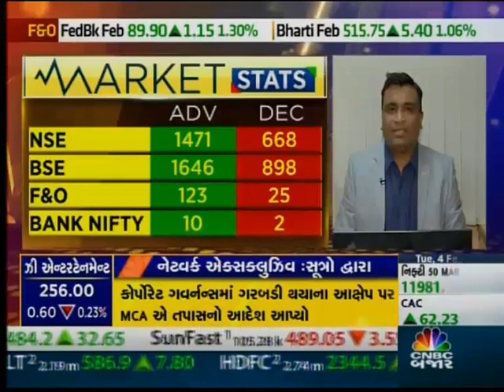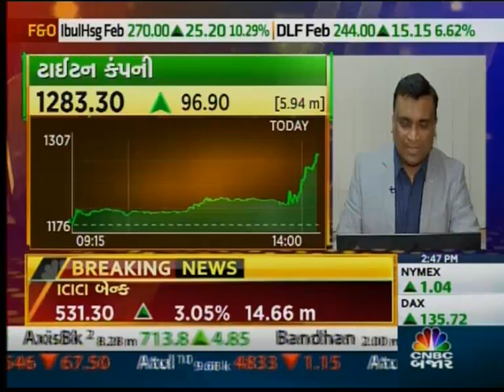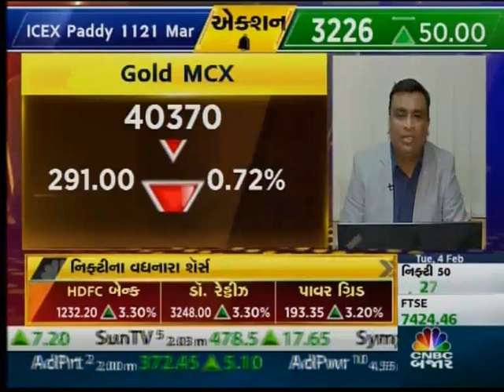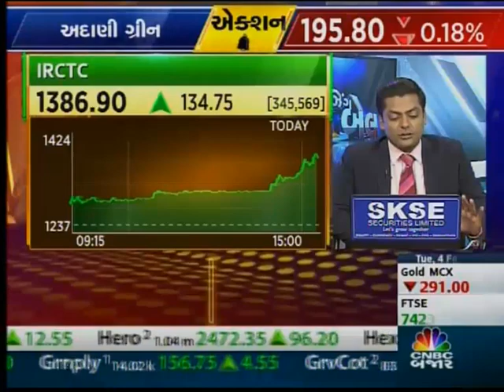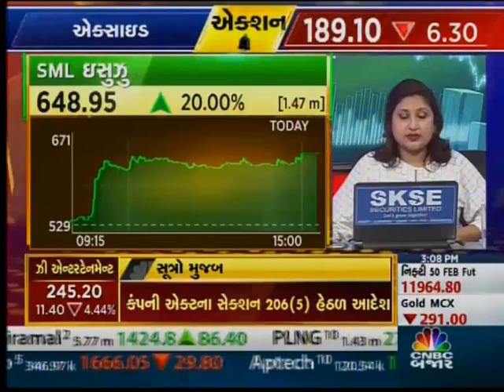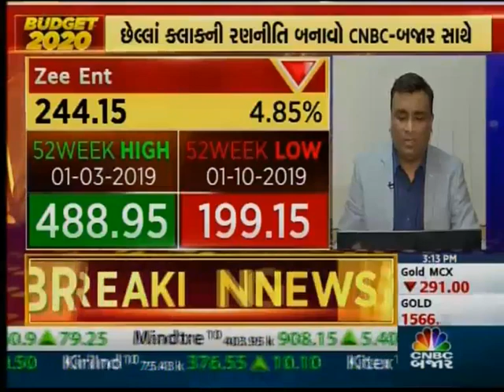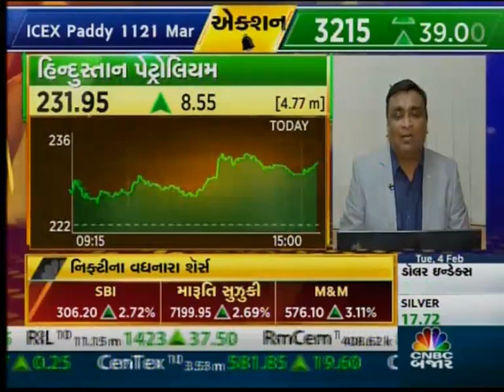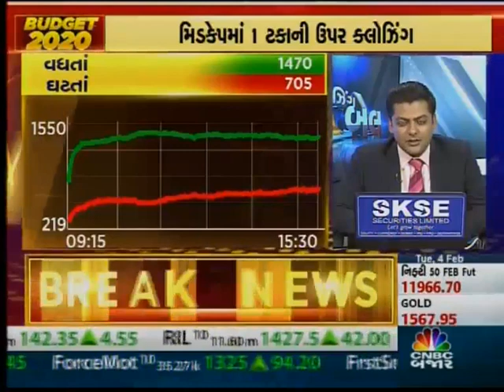Use dips occurred due to Budget related uncertainty to accumulate your favorite stocks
Use dips occurred due to Budget related uncertainty to accumulate your favorite stocks- Devarsh Vakil in an interaction with CNBC Bajar on 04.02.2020